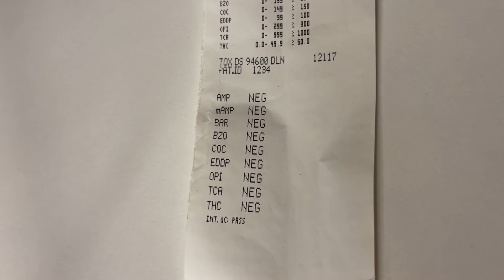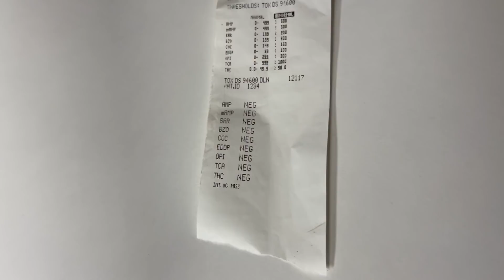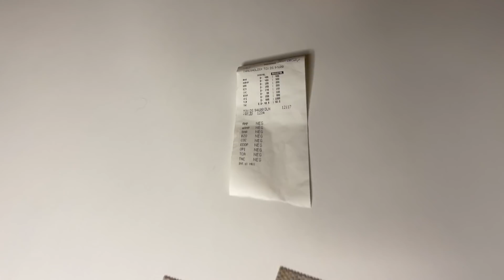TEST ANTIDROG FACUT FORTAT LA SPITAL DE POLITIA ROMANA, ABUZ SAU NU?